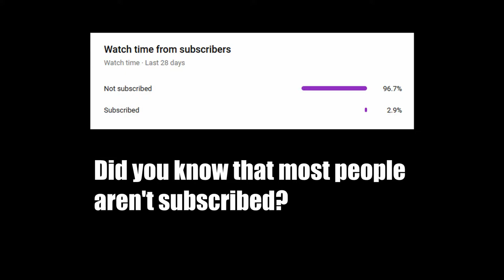BECOMING FRIENDS WITH THE MONSTER (In Silence Multiplayer Funny Moments)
We're like best friends now. We go out for dinner like every friday and we never stop talking on discord even though I have to be the one to say goodbye it always hurts to see him go. I sure do enjoy when I BECOMING FRIENDS WITH THE MONSTER (In Silence Multiplayer Funny Moments), dont you? Is this too long? Or is this too short? I dont know anymore.